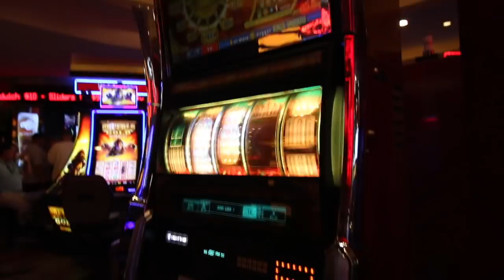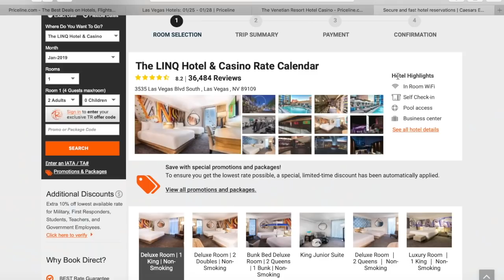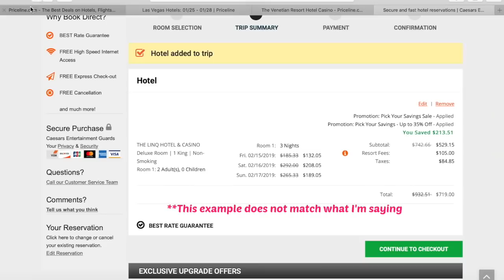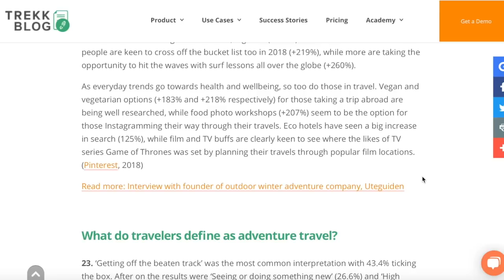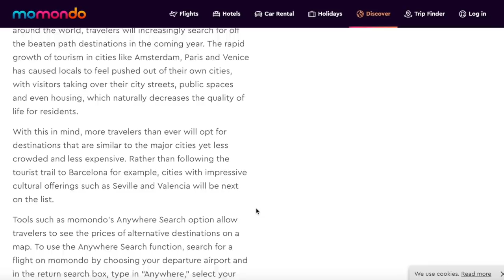My German Boyfriend Learns the Truth about Las Vegas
I surprised my boyfriend with a birthday trip to Las Vegas and let's just say it didn't really meet the expectations put forth in the movies. Vegas isn't what it used to be anymore - watch my video to find out why.

Here's my mailing address (**this isn't my home address)::
712 H St NE
Unit #800